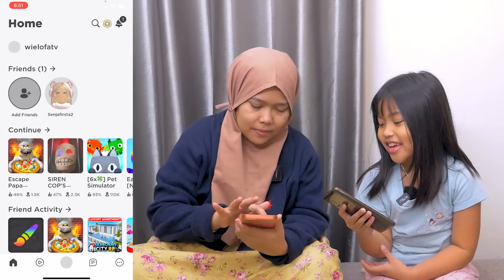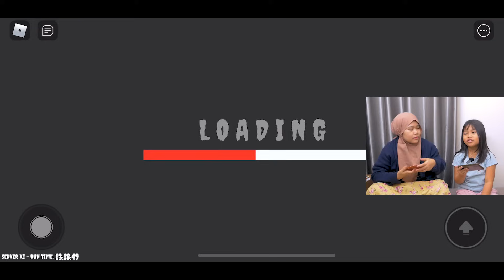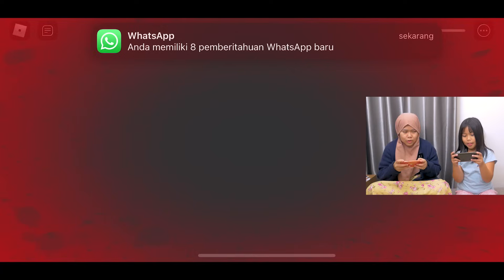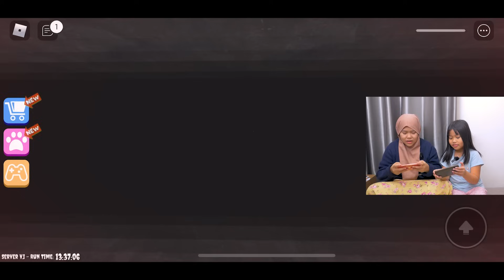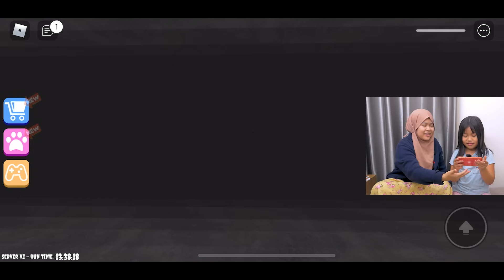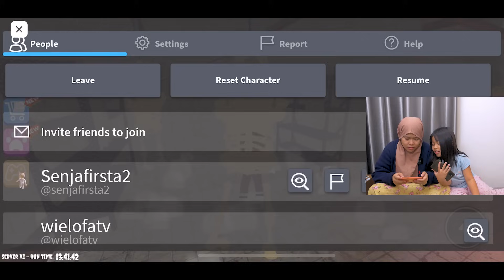MAMA SENJA FIRSTA HEBOH BANGET 😂🤣 DI MAP ESCAPE PAPA PIZZA PIZZERIA - ROBLOX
ESCAPE PAPA PIZZA PIZZERIA - ROBLOX